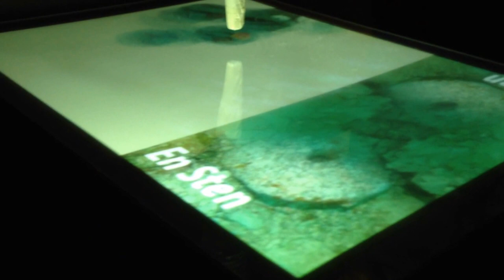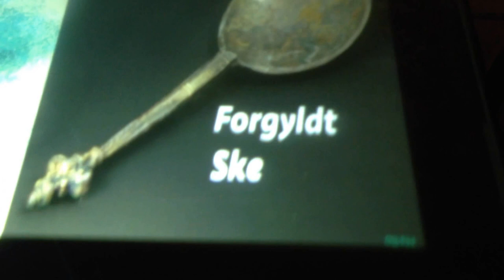Interactive installation at Roskilde Viking Ship Museum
This is a prototype of an installation designed to give insight into marine archeology. It is built with kinect, processesing, vision foil and a short throw projector.